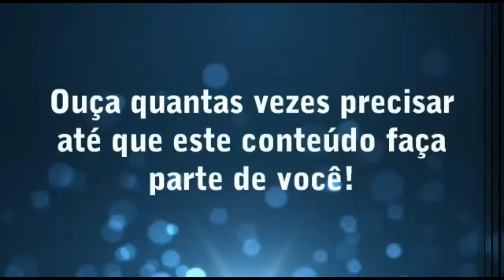OZEMPIC: Faz bem ou faz mal? Biólogo explica.